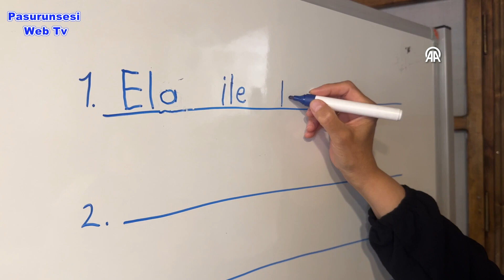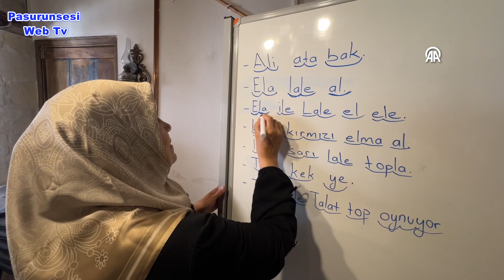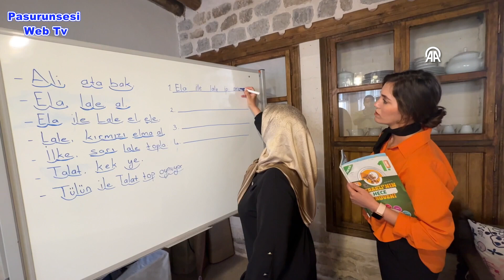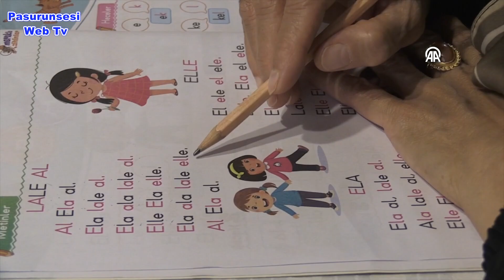Okuma yazma hayalini 66 yaşında gerçekleştirdi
Kilis'te yaşayan 66 yaşındaki Mevlüde Ketrez, "çocuklarımı okuttum ve bundan sonra da ben okuyacağım" diyerek başladığı kursta hayalini gerçekleştirdi.
Dört çocuk annesi Ketrez, Kilis Valiliğinin koordinasyonunda İçişleri Bakanlığı Sivil Toplumla İlişkiler Genel Müdürlüğünün, Kilis Eğitim, Sosyal, Kültür, Sanat ve Araştırma Derneğine verdiği destekle hayata geçirilen "Huzur Konağı" bünyesinde açılan okuma-yazma kursuna katıldı.
Kursta aldığı dersler sayesinde 4 ayda okuma yazmayı öğrenen Ketrez, üniversite hayali kuruyor.
Mevlüde Ketrez,  en büyük hayalini gerçekleştirmenin mutluluğunu yaşadığını söyledi.
Çocukluk döneminde kız çocuklarının okumasına sıcak bakılmadığı için okula gidemediğini belirten Ketrez, "Okumak istiyordum ama babaannem beni okula göndermedi. Okumayı çok seven biriydim. Çocuklarımı okuttum ve bundan sonra da ben okuyacağım diyerek kursa başladım." dedi.
 "Tek başıma bir yere gidemiyordum"
Okuma yazma öğrenmenin hayatını kolaylaştırdığını dile getiren Ketrez, şunları kaydetti:
"Önceden hastaneye gittiğimde doktorların isimlerini okuyamıyordum ama şimdi okuyabiliyorum, özgürce tek başıma hastaneye gidebiliyorum. Okuma yazma bilmediğim için tek başıma bir yere gidemiyordum. Dolmuşun üzerindeki yazıları, markette rakamları okuyamıyordum şimdi hepsini öğrendim."
Okumanın yaşı olmadığını anlatan Ketrez, üniversite okuma hedefinin olduğunu söyledi.
Kursta okuma yazma kursunun yanında çeşitli etkinliklere de katıldığını belirten Ketrez, emeği geçenlere teşekkür etti.
Aile ve Sosyal Hizmetler İl Müdürlüğünde görevli sosyolog Nagihan Aydar ise Mevlüde Ketrez'in okuma yazma öğrenme talebini yerine getirmek için çalışmalar yaptıklarını anlattı.
Halk Eğitim Merkezi Müdürlüğünde görevli usta öğretici Emine Güler de Ketrez'in kısa sürede okuma yazma öğrendiğini ifade etti.